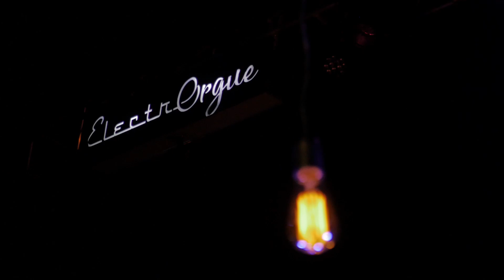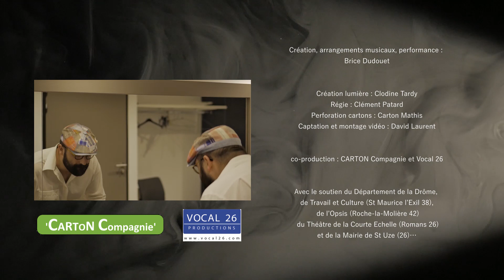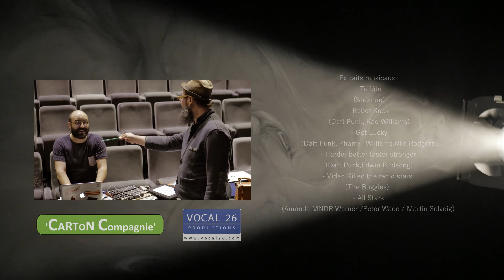ElectrOrgue Dj Live Electro-mécanique de et par Brice Dudouet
ElectrOrgue, la fusion de l'orgue de barbarie et de la musique mécanique !

Création, arrangement et performance : Brice Dudouet
Captation à L'Opsis de Roche-la-Molière par David Laurent / Héo Vidéo.